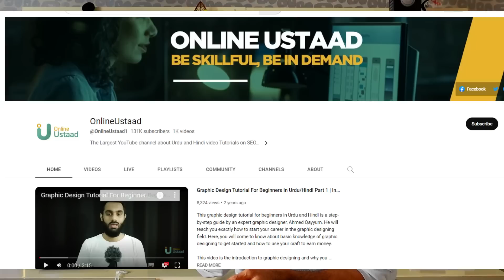How I Manage to Fund My Travel Journey? 600K Special Video!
I am sharing my story of starting this travel journey and reaching 600,000 subscribers on YouTube. I will share with you the exact details of how I fund my travels and how I make money to continue my travel journey. Thank you very much for your support throughout the journey and keep supporting my channel if you like my content.